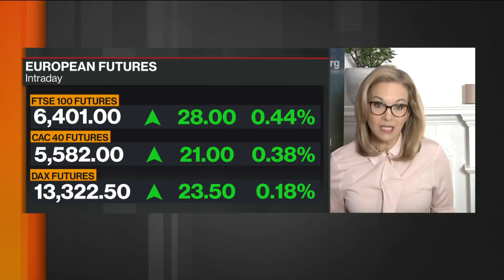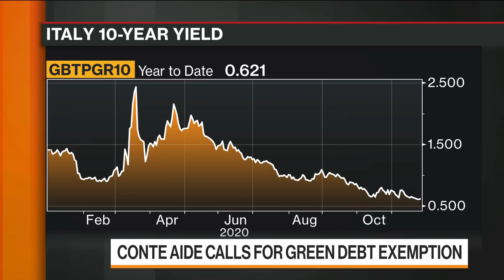Germany Registers Record New Virus Cases After Shutdown Extended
Nov.26 -- Germany registered a record increase in new coronavirus cases, bringing the total to just under 1 million, hours after Chancellor Angela Merkel extended a partial shutdown designed to check the spread of the disease. Meanwhile in Italy, a top government official said the European Central Bank should consider wiping out or holding forever the government debt it buys during the current crisis to help nations recover and restructure. Maria Tadeo reports on "Bloomberg Markets: European Open."